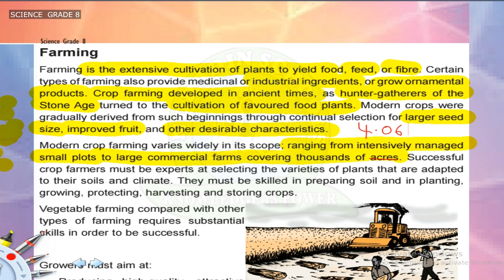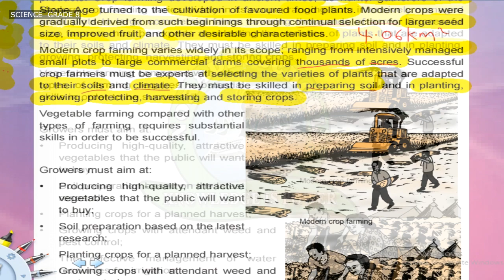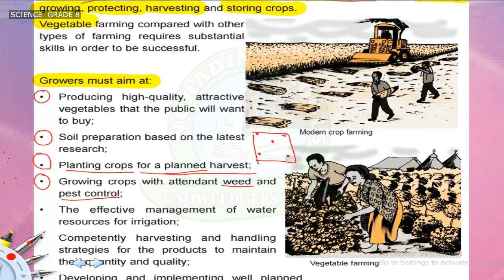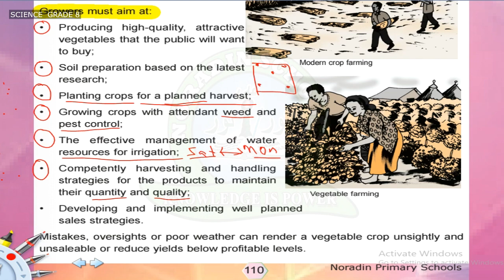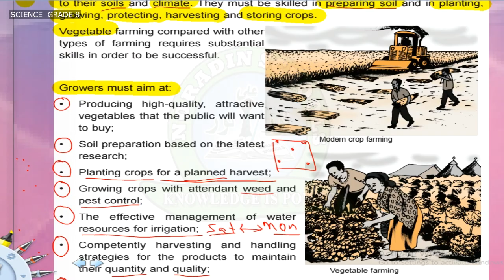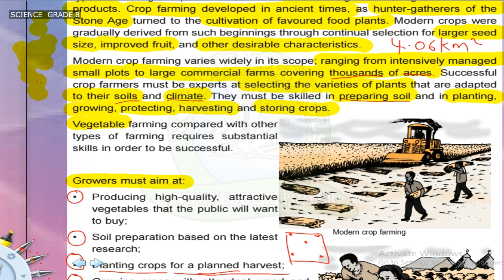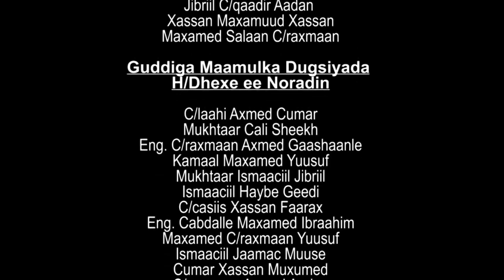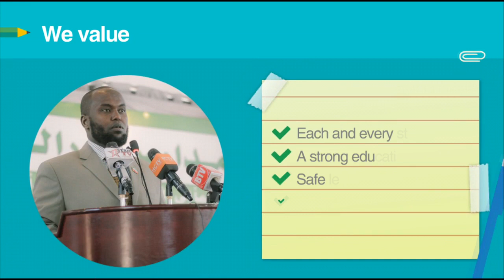NORADIN GRADE 8 /SCIENCE/ 13 04 2020